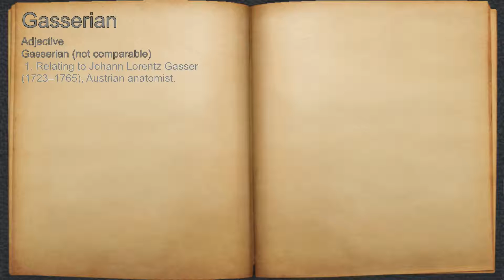What does Gasserian mean?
A spoken definition of Gasserian.

Intro Sound:
Typewriter - Tamskp